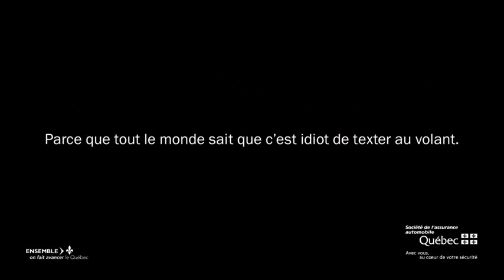Branching Out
Ha!
Good one from SAAQ here from our mates in Quebec over in Canada. Can always trust Canadians to give us some good content. After all, that's the country that birthed Devin Townsend. Can't get much better than that.

But coming close is this film. A bloodied, ragged looking guy struggles to drag a huge tree branch into the middle of the road, before settling back in his wrecked car just in time for a person to come along to assist. "I hit that big branch." he says, as if awaiting judgement as to why he's in the accident. Why? Because the douche was on his mobile phone at the time, evidenced as the camera pans down to his broken phone on the floor of the passenger side.

Excellent work, SAAQ. I hadn't heard of you before, but I shall be watching!